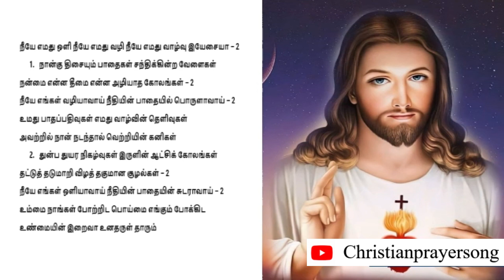நீயே எமது ஒளி நீயே எமது வழி நீயே எமது வாழ்வு இயேசையா - தியான பாடல் with lyrics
பாடல் வரிகள் - தியான பாடல்

நீயே எமது ஒளி நீயே எமது வழி
நீயே எமது வாழ்வு இயேசையா – 2
1. நான்கு திசையும் பாதைகள் சந்திக்கின்ற வேளைகள்
நன்மை என்ன தீமை என்ன அழியாத கோலங்கள் – 2
நீயே எங்கள் வழியாவாய்
நீதியின் பாதையில் பொருளாவாய் – 2
உமது பாதப்பதிவுகள் எமது வாழ்வின் தெளிவுகள்
அவற்றில் நான் நடந்தால் வெற்றியின் கனிகள்
2. துன்ப துயர நிகழ்வுகள் இருளின் ஆட்சிக் கோலங்கள்
தட்டுத் தடுமாறி விழத் தகுமான சூழல்கள் – 2
நீயே எங்கள் ஒளியாவாய் நீதியின் பாதையின் சுடராவாய் – 2
உம்மை நாங்கள் போற்றிட பொய்மை எங்கும் போக்கிட
உண்மையின் இறைவா உனதருள் தாரும்